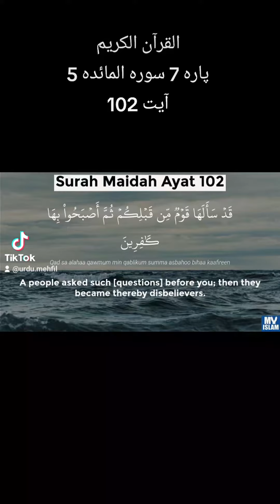Quran Para 7 Surah 5 Ayat 102